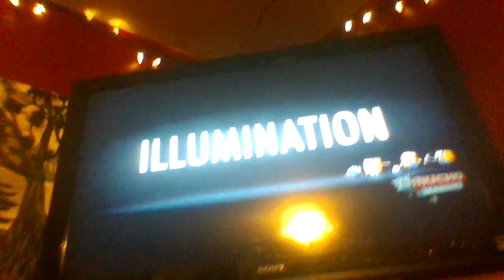Despicable Me 3 - YTV Intro (Mucho Marcho edition)